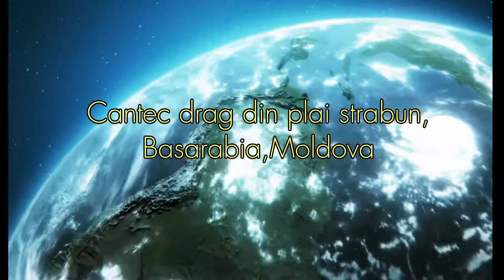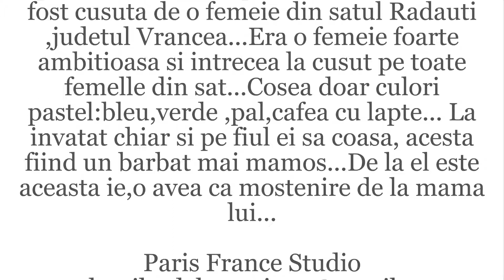Grațiela Mirela,"Iubeste Gheorghe iubeste",Cântec de dragoste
Cantec de dragoste din Moldova - Basarabia,
Chanson d'amour de Moldavie ,
Chanté par Gratiela Lionte ,artiste roumaine qui vie a Paris

🌟💓Pour soutenir mon travail, vous pouvez faire un don par PayPal a l'adresse :

Pour en savoir plus sur mon activité et évènements en ligne que j’offre chaque mois c’est par ici  :

🌟💓Pentru a sustine activitatea mea (achizitii costume,instrumente ,deplasari pe teren pentru culegere de folclor ...si alte necesitati...)puteti sa faceti o donatie prin PayPal la adresa :